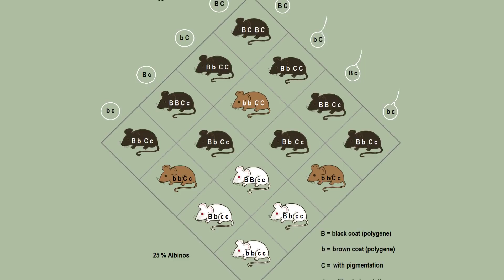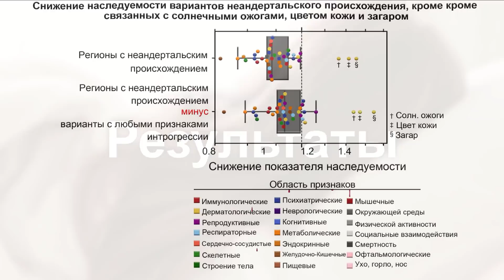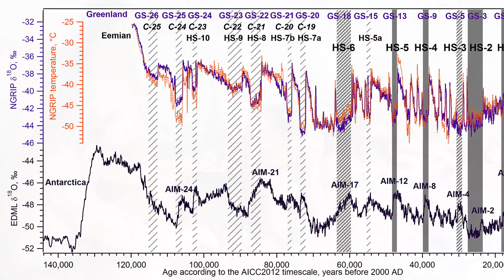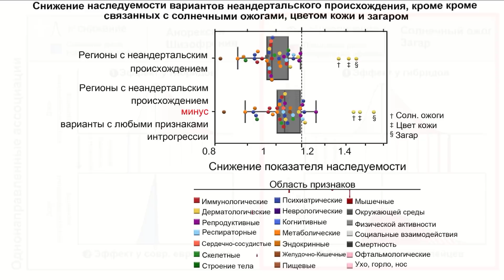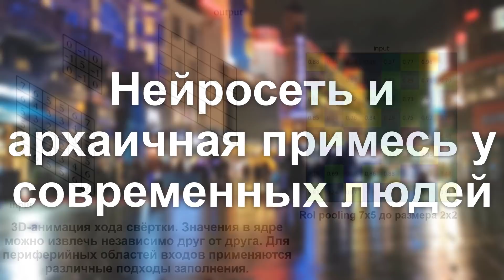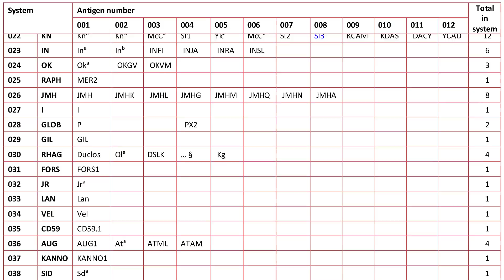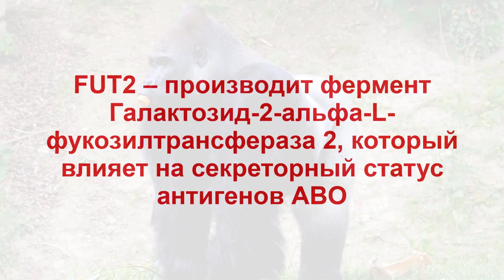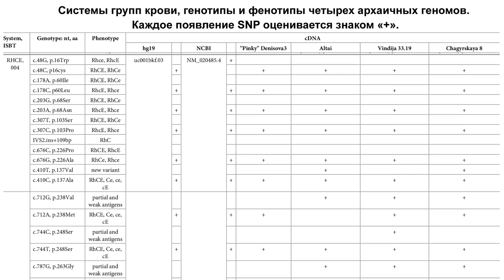Вклад неандертальцев в ДНК современных людей. Группы крови неандертальцев и денисовцев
Предлагаю вашему вниманию обзор нескольких статей, касательно вклада неандертальцев в генофонд современных людей, а также об их с денисовцами группах крови.
Содержание:
00:00 Вступление
00:12 Количественная оценка интрогрессии неандертальцев в наследуемость сложных признаков Homo sapiens sapiens
09:53 Нейросеть и архаичная примесь у современных людей
10:54 Группы крови неандертальцев и денисовцев

В недавно опубликованной работе, авторы при помощи хорошо зарекомендовавшего себя полногеномного поиска ассоциаций (GWASs) для 405 различных признаков попытались охарактеризовать влияние примеси неандертальцев на наследуемость сложных признаков у европейцев и определить тенденции в направлении влияния интрогрессированных вариантов на эти признаки. А также понять, как интрогрессия неандертальцев могла способствовать адаптации к неафриканской среде.
В другой научной работе, которая была опубликована в этом же году, авторы сообщили о поиске адаптивных участков архаичной примеси у современных людей при помощи свёрточной нейронной сети.
Ещё в одной работе авторы проанализировали группы крови неандертальцев и денисовцев, чтобы отследить истоки текущего человеческого разнообразия и обсудить аспекты здоровья и уязвимости архаичных популяций. Для этого были использованы ранее опубликованные высококачественные ядерные геномы от трех представительниц неандертальцев и одной денисовцев.
Карты:
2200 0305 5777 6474 (ПСБ)
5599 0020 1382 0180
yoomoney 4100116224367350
Источники:
1. McArthur, E., Rinker, D.C. & Capra, J.A. Quantifying the contribution of Neanderthal introgression to the heritability of complex traits. Nat Commun 12, 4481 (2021).
2. Detecting adaptive introgression in human evolution using convolutional neural networks Graham Gower Is a corresponding author, Pablo Iáñez Picazo, Matteo Fumagalli, Fernando Racimo Lundbeck GeoGenetics Centre, Globe Institute, Faculty of Health and Medical Sciences, University of Copenhagen, Denmark; Department of Life Sciences, Silwood Park Campus, Imperial College London, United Kingdom
3. Condemi S, Mazières S, Faux P, Costedoat C, Ruiz-Linares A, Bailly P, et al. (2021) Blood groups of Neandertals and Denisova decrypted. PLoS ONE 16(7): e0254175.
Вспомогательные материалы:
Paul Hudson
Neanderthal-Museum, Mettmann - Pressebilder Neanderthal Museum, Mettmann, 94895245
Paul Hermans - 89535606, 89535597, 89535599, 89535598
en:User:Samir_(The_Scope), vectorized на русский язык: Gingreen - en:Image:Patterns_of_CD.svg,
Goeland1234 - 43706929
Michael Plotke - 24288958
Tomasz Grel (deepsense.io) CC 4.0, 57732987
Muntuwandi 14930596
Muntuwandi, 14930588
anthro palomar - wiki/File:Map_of_blood_group_b.gif, Based on diagrams from anthro.palomar.edu/vary/vary_3.htm which were reproduced from From A. E. Mourant et.al., The Distribution of the Human Blood Groups and Other Polymorphisms, 2nd ed. (1976), 14930628
Emw - 8761486
NIAID - Norwalk Virus, 39933110
Fährtenleser - 93739568